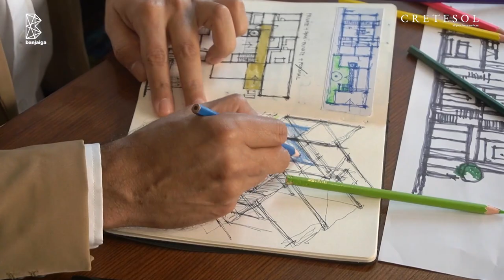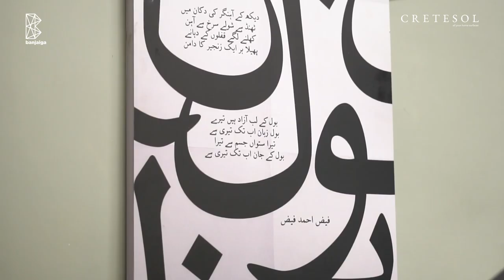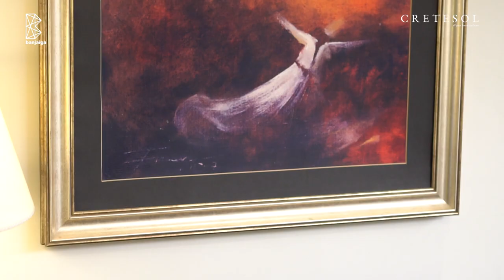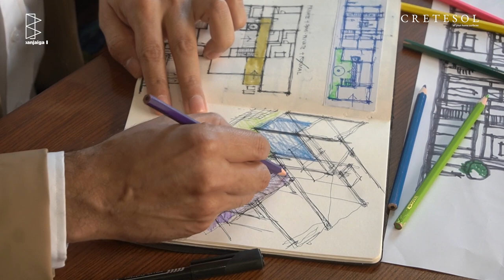Open House 21 Documentary | Architect Fawad Suhail Abbasi | Banjaiga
The 21st Open House features the very beautiful House of Mahrukh & fayez which is designed by renowned architect Fawad Abbasi.

This recent residence by Suhail & Fawad Architects expresses a sense of belonging and understanding of culture, technology and environment which is a predominant element of all building types designed by the firm. It emphasizes simplicity, proportions, energy efficiency, context, openness and light filled interior spaces.

The design approach in this project was to take advantage of the corner site, natural light & air to create an overall quality of space simultaneously maintaining privacy. The U-shaped plan is rotated around hard and soft landscaped garden and all private, semi private rooms, veranda’s, balconies & roof look into it. The idea was to push the house slightly back and then open sides and open the entire house into a central garden.

The clients who are close friends gave us the opportunity to not only thinking out of the box but making sure that the quality of the house has rawness, achieved by exposing the materials, especially fareface brick and complimenting it with fareface concrete. The large windows and metal are the third and fourth materials that are exposed and used in a way that they become part of the façade naturally.

The central linear courtyard that is the focal point is an extension of the connecting corridors and maximizes day light keeping privacy intact. This residence is derived from its regional context, environments, an outcome of subconscious recollection of experiences, aesthetic & day to day social functions. We want our buildings to weather gracefully & grow richer with age and become part of the landscape.

This 5000 Sq. Ft. private home on a 500 Sq.yds plot constitutes of a central garden, verandahs, terraces, balconies and accessible roof that are vital to the overall design philosophy.

Physical and Psychological comfort were the principal driving factor so the form and experience of the building have been used to welcome the owners and the visitors without being over whelming. The design was conceptualized keeping in mind the psychological effect of human scale and its response to its massing, material selection and detail. Full advantage of site has been taken by thoughtful manipulation in order to fulfill requirements of client and creating a balanced design form. As one walks in through the main gate the entrance welcomes you through a subtle yet elegant portico.

The form of building explores different dimensions on two sides’ front and open side. The front elevation becomes the main feature and its length has been broken by jutting out and recessing certain masses introducing movement in the form. The structure has been developed with flat roofs, connecting & viewing bridges. Gardens have always been defined as the heart of every building but unfortunately owing to high land prices and client requirements, architects have no leverage and are unable to leave much area for gardens that soften the structure, in this case this large green open space in the middle of this building utilizes the central space and successfully act as a transition space to soothe the effect of the concrete and brick structure.

Finally n the interior also, love for natural material is manifest and was only possible because of the interest and selections made with the owner Mahrukh S. Beyg. Geometrical patterned tiles define the entrance foyer and repeated in various interior and exterior spaces. Rooms are in either engineered wood and large format porcelain tiles and used across all spaces. Doors have been designed with dark colored polish on solid wood with large aluminum windows. Brick fareface walls have been brought into the interior and emphasis has been on selected art works, accessories, furniture and lighting to bring color into various spaces. Predominantly white and grey have been the color tones.

About Us

Banjaiga is a tech company specializing in construction & connecting all stakeholders of the industry. We facilitate nationwide end users especially from Islamabad, Lahore, Peshawar, Quetta and Karachi with their construction & renovation needs. We work with the best architects, builders, service providers and construction sector professionals and enterprises.

We are Building Happiness!

The Primary sponsors for this documentary are Cretesol | Tiles & Stones and Co-Sponsors are RAK Ceramics & S. Abdullah Home

Media Coverage By Rafay Anwer Creative Studio